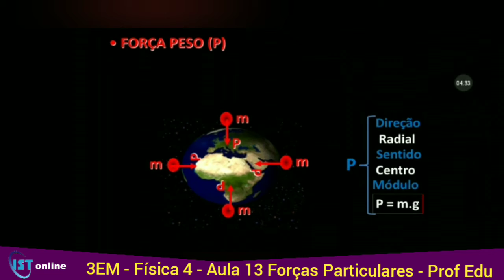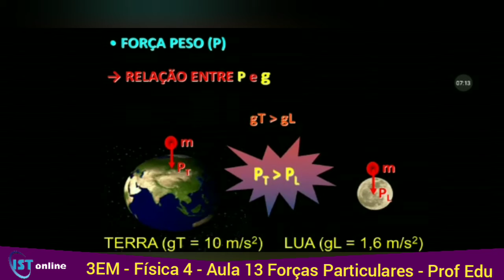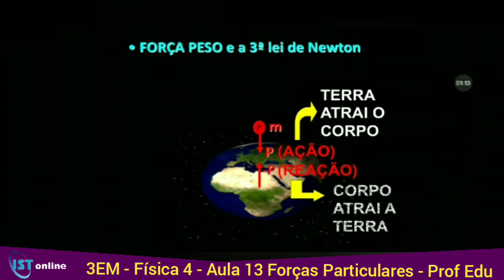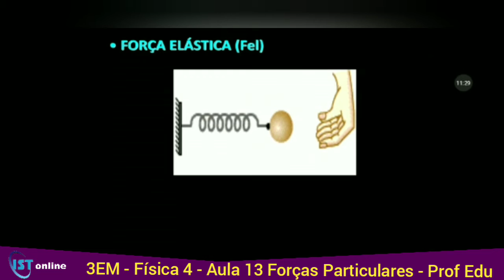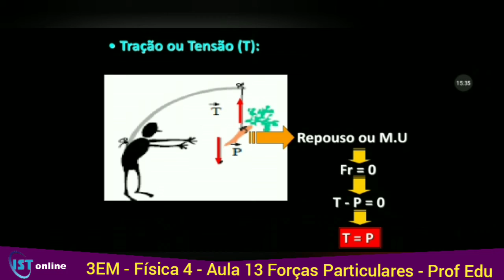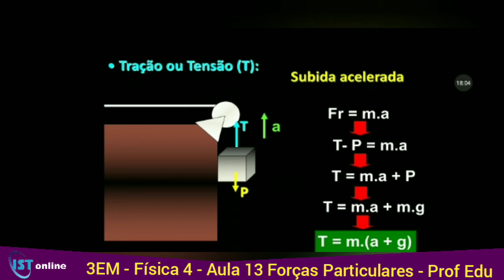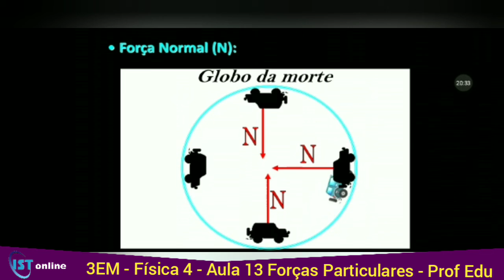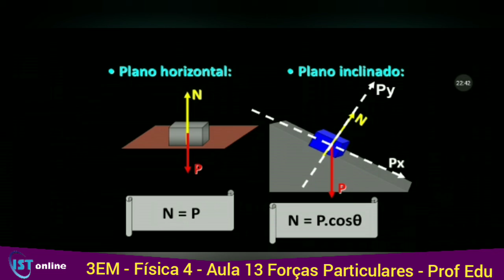27 08 -3EM - Física 4 - Aula 13 Forças Particulares - Prof Edu